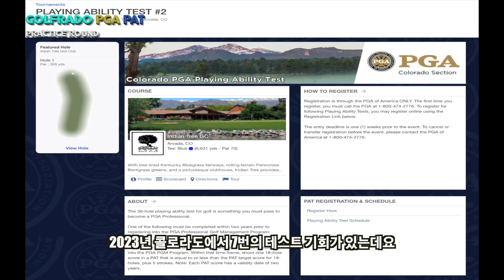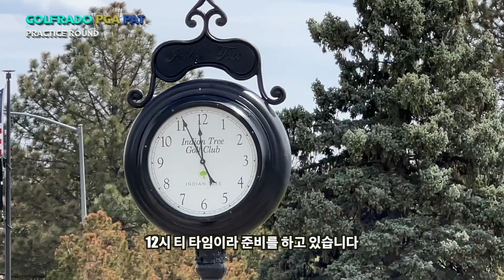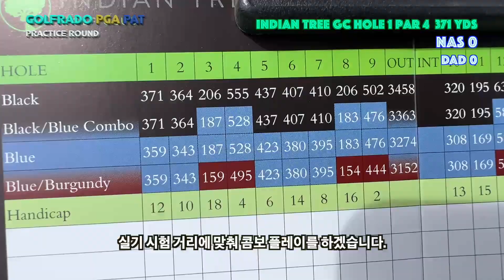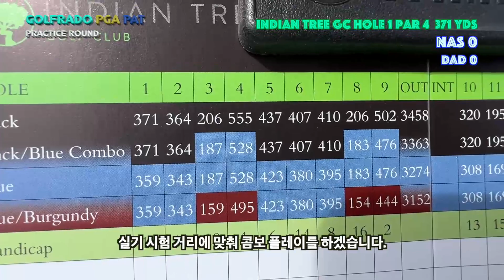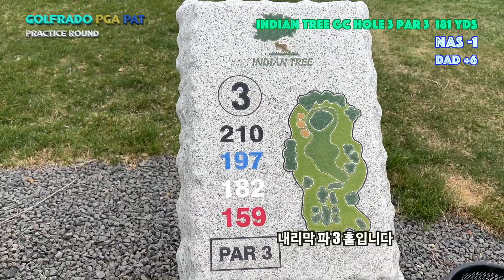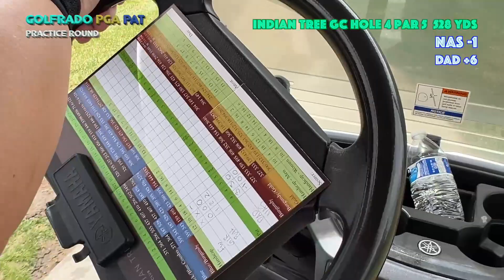[PGA Class A 실기시험] 연습 라운드를 다녀왔습니다. 아들은 괜찮다고 하는데 매 홀 핸디주는 아빠. ㅎㅎ Practice round 1-9 HD 1080p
2023년 콜로라도에서 7번의 PGA Class A 실기 테스트가 있습니다.
그중 2번째 실기 시험이 열리는 인디안 트리에서 연습 라운드를 해 봤습니다.